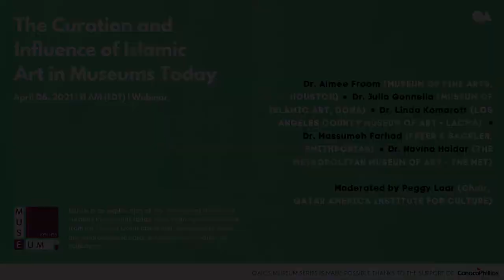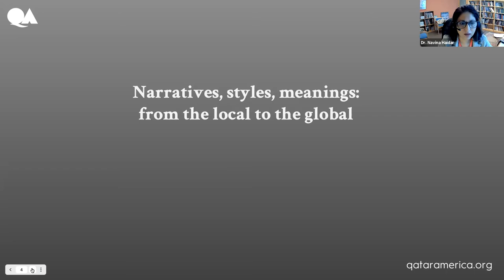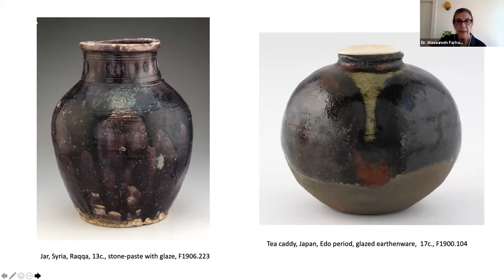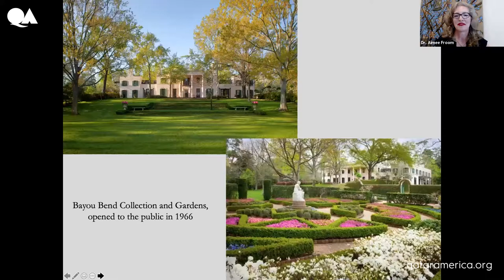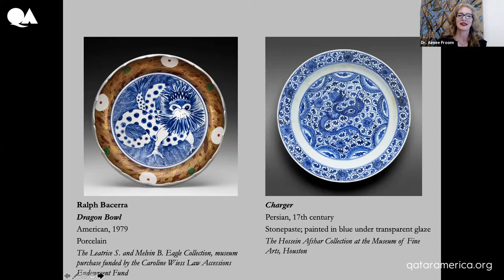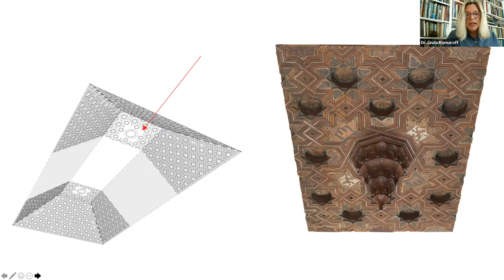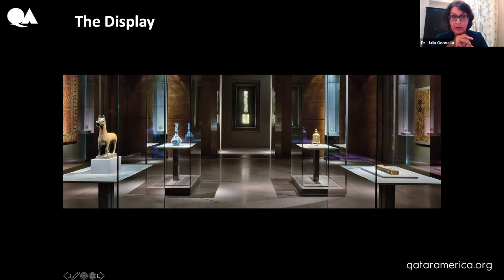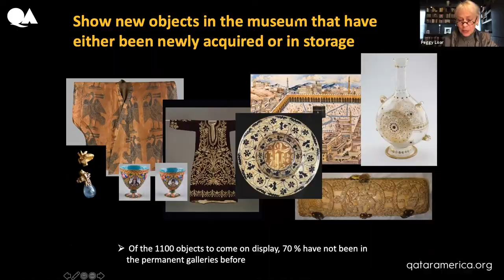Museum Series - The Curation and Influence of Islamic Art in Museums Today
This edition of the Museum Series featured a panel of curators that manage the Islamic art collections at the Los Angeles County Museum of Art, The Metropolitan Museum of Art in NYC, the Freer Gallery of Art, and Arthur M. Sackler Gallery of the Smithsonian, The Museum of Fine Arts, Houston, and The Museum of Islamic Art in Doha, Qatar.

This panel was moderated by the Chair of QAIC’s Board of Directors, Peggy Loar. The panel explored the evolution of Islamic art curation in museums today as experts from both the U.S. and Qatar shared their own curatorial processes and approaches towards exhibiting their institution’s Islamic art collections.

The curators featured were the following:

Dr. Navina Najat Haidar, Nasser Sabah al-Ahmad al-Sabah Curator in Charge of the Department of Islamic Art – The Metropolitan Museum of Art)

Dr. Massumeh Farhad, Chief Curator and The Ebrahimi Family Curator of Persian, Arab, and Turkish Art – Freer Gallery of Art and Arthur M. Sackler Gallery

Dr. Aimée Froom, Curator of Art of the Islamic Worlds – Museum of Fine Arts, Houston

Dr. Linda Komaroff, Curator of Islamic Art and Department Head of Art of the Middle East – Los Angeles County Museum of Art (LACMA)

Dr. Julia Gonnella, Director of the Museum of Islamic Art – Museum of Islamic Art, Doha